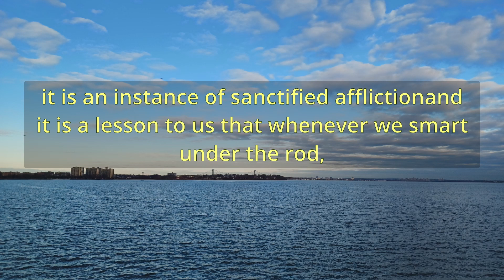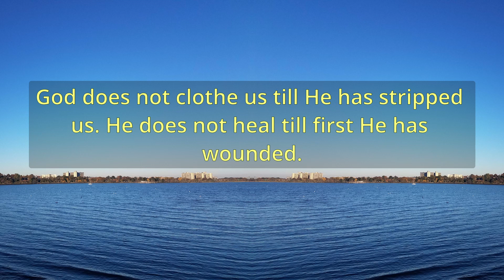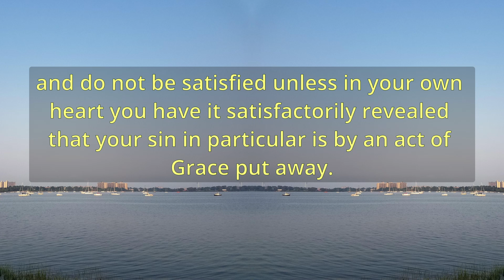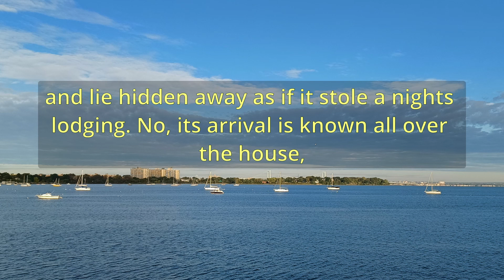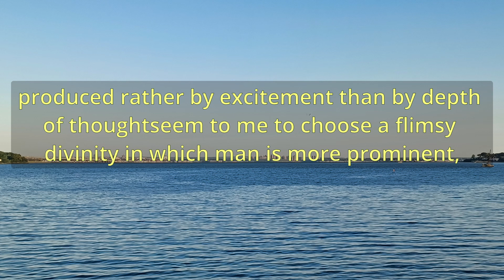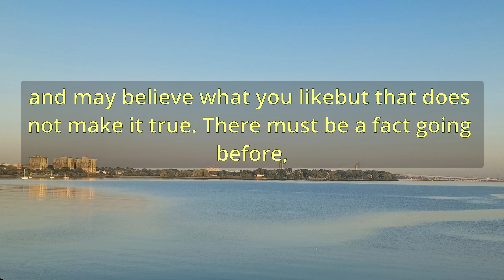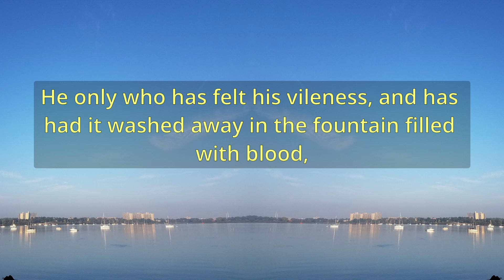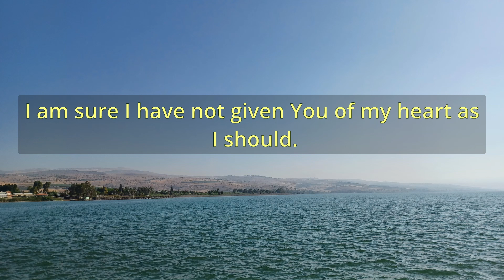"A New Song For New Hearts" (A10928) - Charles Spurgeon Sermons